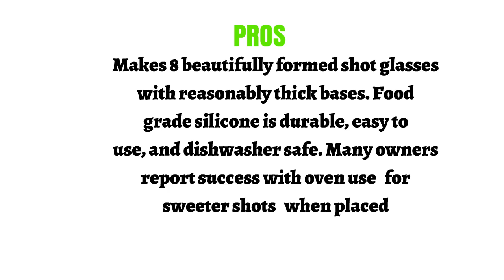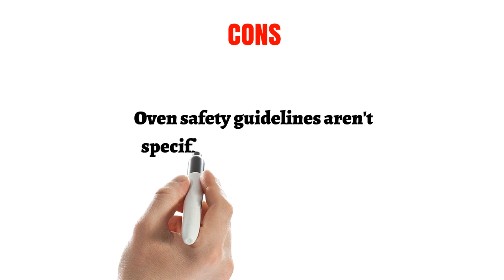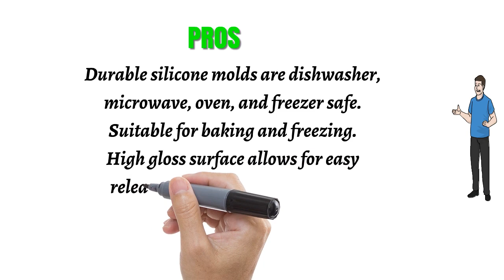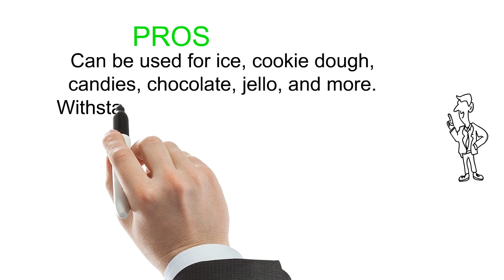Shot Glass Molds Reviews - Top Shot Glass Molds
3. KOVOT Cool Shots Silicone ICE Shot-Glass Mold - Tray of 8
2. IC ICLOVER Silicone Ice Shot Glass Mold, 6 Cups Square Green Ice Cube Tray, Jelly Tray, Chocolate Mold, Food Grade Silicone Ice Shot
1. Wilton Round Silicone Shot Glass Mold, 8-Cavity